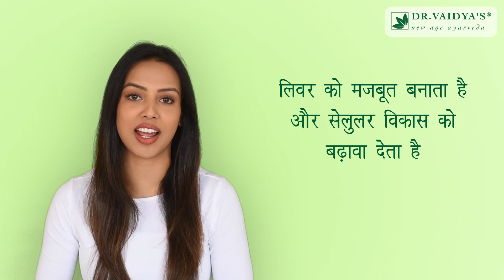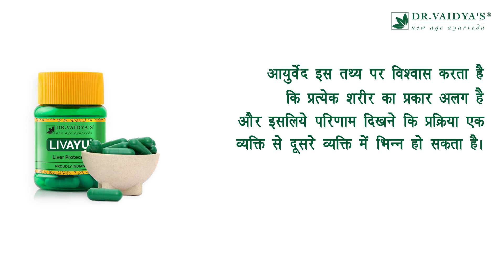Ayurvedic Medicine for Fatty Liver | Livayu | Product Guide | Dr. Vaidya's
Livayu - Best Ayurvedic medicine for liver problems. It assists fighting diseases like liver cirrhosis and fatty liver and helps to improve digestion, removal of toxins and also helps to maintain healthy skin. The liver is called the "father organ" of the human body because it has more than 500 functions, including breakdown of toxins, production of bile, and synthesis of small molecules. Thus liver protection is very important and liver damage can be significant. Dr. Vaidya's Livayu Ayurvedic Liver Protection Medicine combines the healing properties of many liver protecting herbs. 100% natural treatment in Ayurveda for fatty liver and has no side effects.

Use of medicine: One capsule per day before breakfast with empty stomach.

Livayu - आयुर्वेदिक लीवर संरक्षण चिकित्सा |
यकृत को मानव शरीर का "पिता अंग" कहा जाता है क्योंकि इसमें विषाक्त पदार्थों के टूटने, पित्त के उत्पादन और छोटे अणुओं के संश्लेषण सहित 500 से अधिक कार्य हैं। इस प्रकार जिगर की सुरक्षा बहुत महत्वपूर्ण है और जिगर की क्षति महत्वपूर्ण हो सकती है। डॉ। वैद्य की लिवायु जड़ी बूटियों की रक्षा करने वाले कई यकृत के उपचार गुणों को जोड़ती है। यह लीवर सिरोसिस और फैटी लीवर जैसी बीमारियों से लड़ने में मदद करता है और पाचन, विषाक्त पदार्थों को हटाने में मदद करता है और स्वस्थ त्वचा को बनाए रखने में मदद करता है।

दवाई का इस्तेमाल: खाली पेट के साथ प्रति दिन नाश्ते से पहले एक कैप्सूल

For more details, you can consult with our ayurvedic doctors.